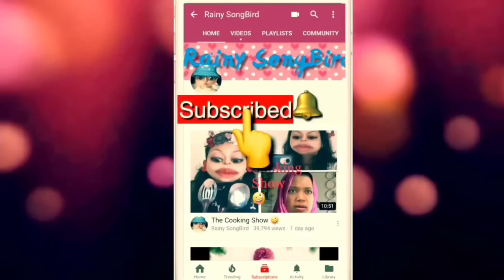The অদ্ভুত রোজাদার of 2024 (#4) 😂 রোজাদার জোসনা Vs বেরোজদার জরিনা😜